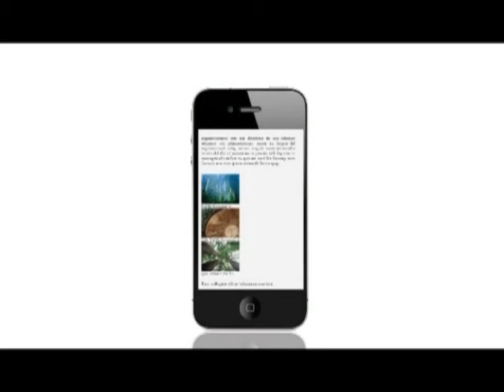《時事一叮》第四十集：政府的施政真的理性嗎？從補選的例子看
政府一直遣責示威人士非理性，但事實上政府的施政又是否理性呢？